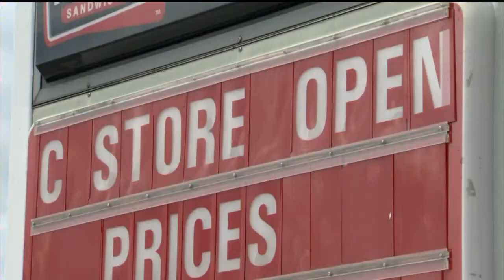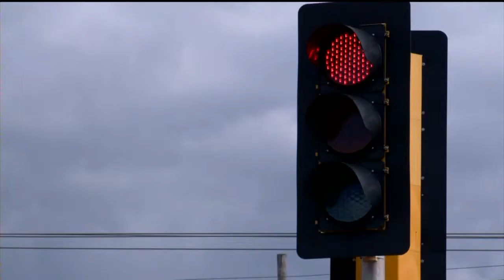Store owners suing over planned Waunakee roundabout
A court battle over a planned roundabout in Waunakee may continue even
as construction begins.